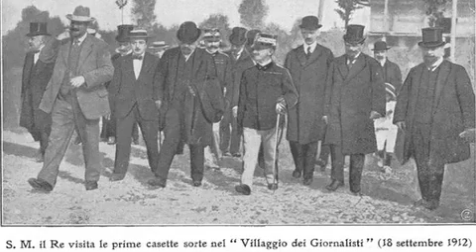1 Un'architettura "bella e sostenibile" per il villaggio dei giornalisti a Milano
L'arch. Pirovano ci racconta del suo progetto: tra architettura e sostenibilità